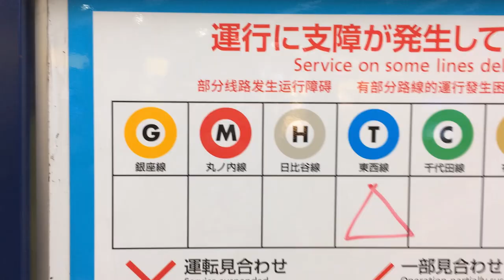【ウソ】要注目！ 中間テストに出ますの巻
もし、これが中間テストに出てしまった場合、コメントください。